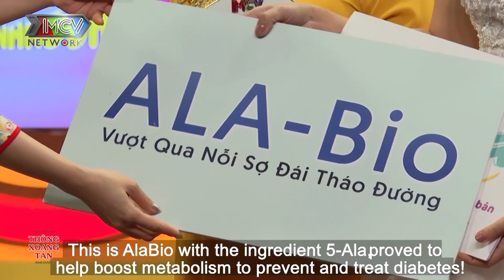2 CHỊ EM RUỘT LÀM DÂU 1 MẸ CHỒNG tưởng không vui ai ngờ lại VUI KHÔNG TƯỞNG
2 CHỊ EM RUỘT LÀM DÂU 1 MẸ CHỒNG tưởng không vui ai ngờ lại VUI KHÔNG TƯỞNG